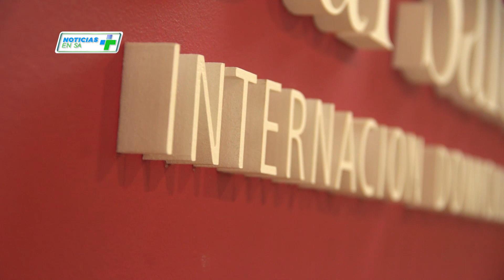DAR SALUD. DRA. LEANDRA PONZATTI. LA IMPORTANCIA DE LA MEDICINA PALIATIVA.